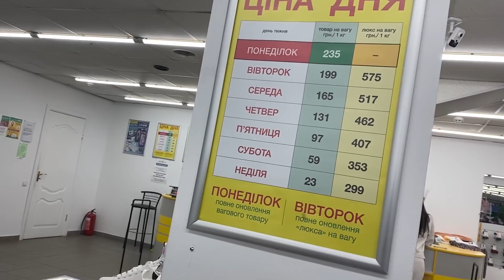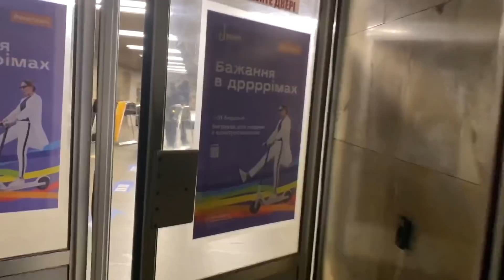VLOG Я РАЗОЧАРОВАЛСЯ!!!